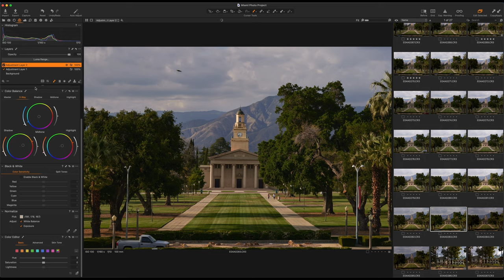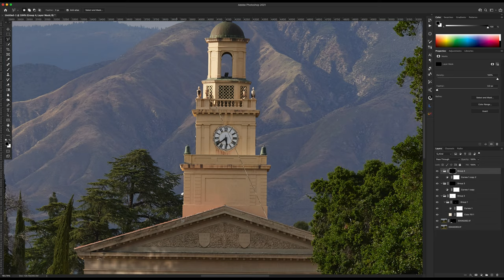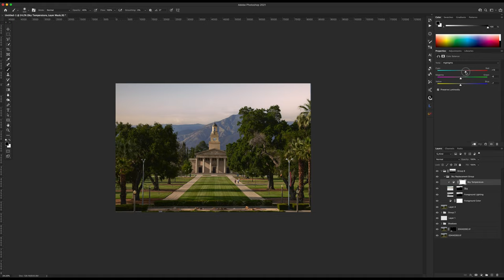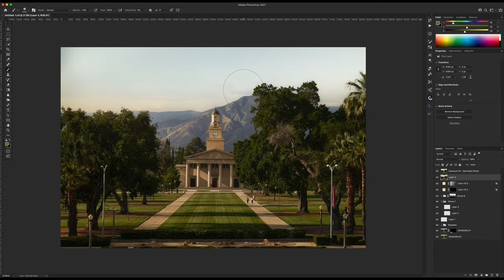Photoshop Speed Edit: Redlands University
A speed edit to get a post-production breakdown of one of the shots from my Redlands University Architecture tour.